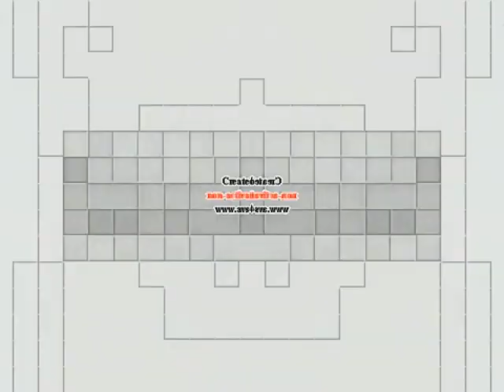Klasky Csupo Effects 2 In ILMV's G Major 14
and all the CWBLM260 logos